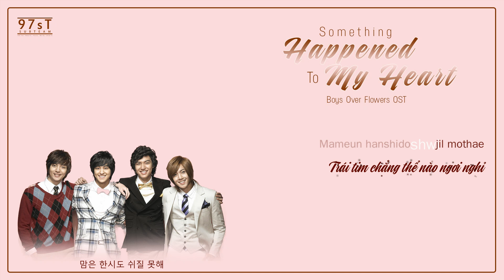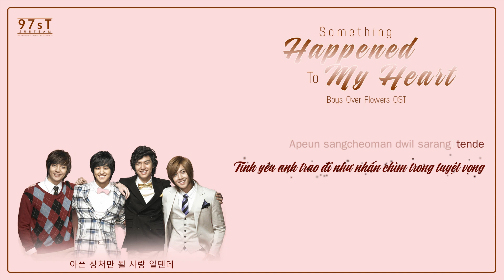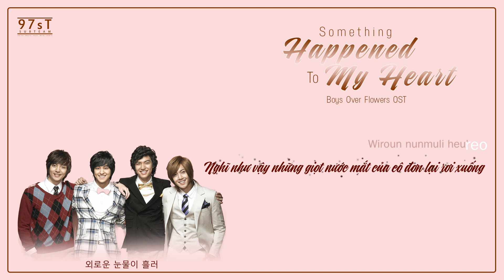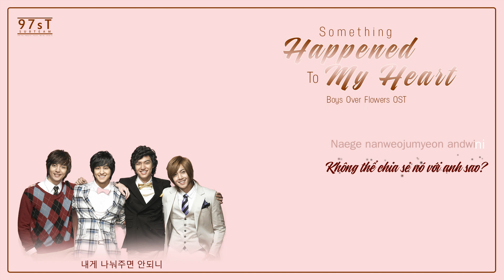[97sT][Vietsub+Kara] T-Max - Something Happened To My Heart (Boys Over Flowers OST)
Time + Vtrans: Xiah Trâu
Typeset + Encode: Hero Bi